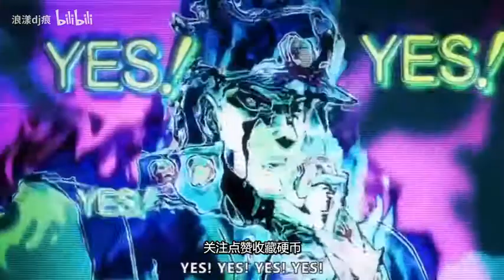女主上来竟遭男主以外的人狂亲？UP跟你聊聊！为什么没第二季！